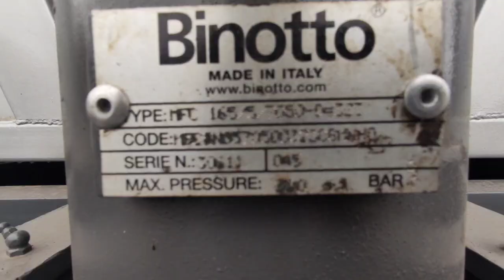Продам Самоскид - BODEX👌 🔥🔥🔥🔥🔥самоскид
Всім привіт. А ви знаєте у чому переваги самоскидів? 🚚
✔ економія часу завдяки
автоматичному розвантаженні 👌
✔простота експлуатації👌
✔легко проїжджають бездоріжжям👌
✔мобільність та маневреність завдяки вибору сторін розвантаження👌
✔велика зносостійкість👌
✔можливість перевезення різних видів вантажів👌
Самоскид -  BODEX👌 🔥🔥🔥🔥🔥
Характеристики:👌
🔴Рік випуску-2024🔥🔥🔥
🔴Об'єм-70 м3🔥🔥🔥
🔴Кузов- Залізний🔥🔥🔥
🔴Рама-сталева🔥🔥🔥
🔴Власна вага-7700кг🔥🔥🔥
🔴Дискові гальма🔥🔥🔥
🔴Вісі- SAF на Інтраксах🔥🔥🔥
Якщо причіп, що зацікавив, звертайся за номерами 📞: